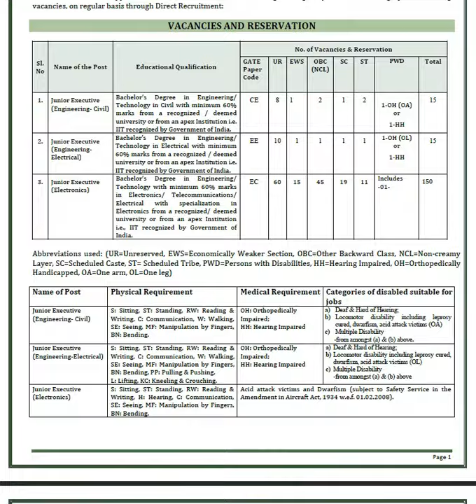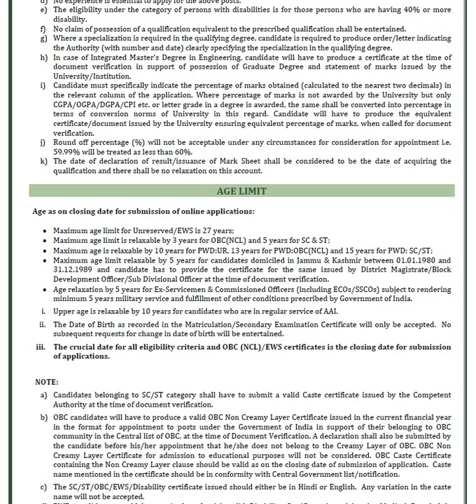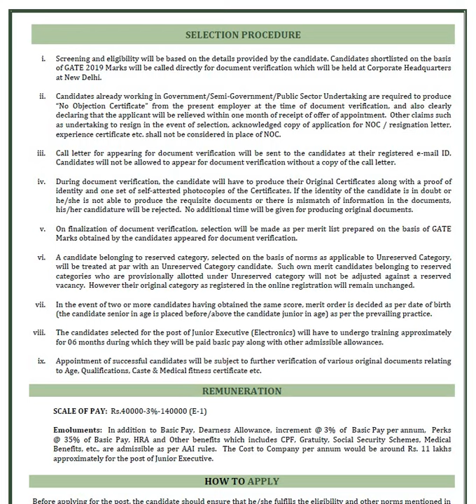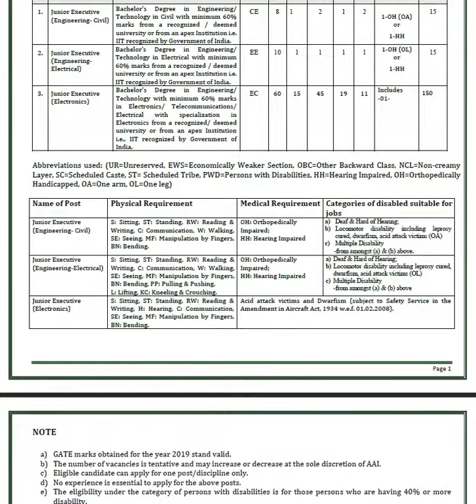AAI - Airports Authority of India - CIVIL, ELECTRICAL, & ELECTRONICS/TELE. - FRESHER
Junior Executive (Engineering-Civil)
Junior Executive (Engineering-Electrical)
Junior Executive (Electronics)